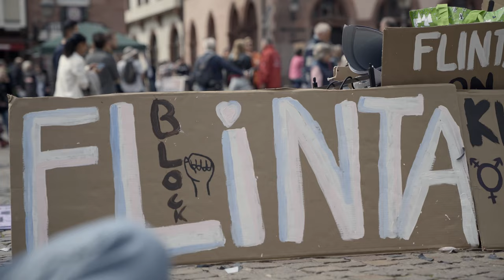Als Klasse kämpfen? Gewerkschaften und revolutionäre Linke. Frankfurt am 1. Mai 2023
„Wir können damit nicht nur Tarifauseinandersetzungen gewinnen, sondern die gesellschaftlichen Verhältnisse grundsätzlich umwerfen. Denn Streik ist und bleibt politisch“, sagt Jule vom „Strike Back"-Block über die Möglichkeiten des politischen Streiks.

Am 1. Mai 2023 sind auf der Gewerkschaftsdemo in Frankfurt die kurz vor dem Abschluss stehenden Tarifverhandlungen von verdi ein zentrales Thema. Verdi-Vertrauensfrau Inga erzählt uns von der anfänglichen Euphorie während der Tarifrunde und den Gründen für die hohe Streikbeteiligung im öffentlichen Dienst. Sie gibt bereits einen Ausblick darauf, dass das Ergebnis der Tarifverhandlungen kein langfristiger Grund zum feiern sein wird. Dies gibt auch Carsten (FAU FFM Sozial- und Erziehungsdienst) zu bedenken.
Um Druck aufzubauen, so wird deutlich, bedarf es Solidarität und Geschlossenheit. Carsten Maier (EVG Gewerkschaftssekretär in FFM) hebt hervor, dass es durch den gemeinsamen Kampf von Gewerkschaften möglich ist, das Land zeitweise lahmzulegen. Für die Stärkung von FLINTAs innerhalb von Gewerkschaften setzt sich das Feministische Streikkollektiv ein. An der Demo nimmt die queerfeministische Gruppe Teil unter dem Motto: „Feminismus bedeutet Klassenkampf, aber Klassenkampf braucht auch mehr Feminismus“.

Die Demo des Bündnis „Revolutionärer Erster Mai Frankfurt“ findet am frühen Abend zum dritten Mal statt. Begleitet von starken Parolen und neugeschriebenen kämpferischen Liedern führt sie vom Willy Brandt-Platz über den Main, durch Sachsenhausen und endet schließlich am Zoo mit einer Kundgebung. Sprecher Miran Müller geht im Gespräch mit uns auf die Bedeutung des Tages für die Arbeiterklasse ein und spricht über Ursachen und Folgen von Preiserhöhungen und Reallohnverlusten. Jule vom „Strike Back“-Block bringt unter Anderem die Perspektive von jungen Menschen zum Ausdruck: „Wenn man jetzt in die Arbeitswelt einsteigt, weiß man schon, dass der Lohn nicht reichen wird, um die Miete zu zahlen, Lebenshaltungskosten zu decken und nebenbei sich noch ein Leben ermöglichen zu können.“  Was es braucht, um diesen Ausblick zu verändern? „Nicht nur die Gewerkschaften, sondern auch eine radikalere Perspektive von unten.“

Inga, Gesamtpersonalrat Stadt Frankfurt, Bezirkliche Arbeitskampfleitung, Verdi Vertrauensfrau

Jule, Strike Back Block

Ein besonderer Dank für die Musik geht an Quico!